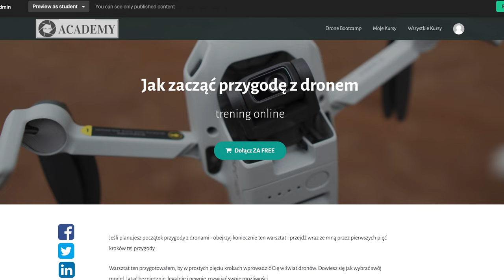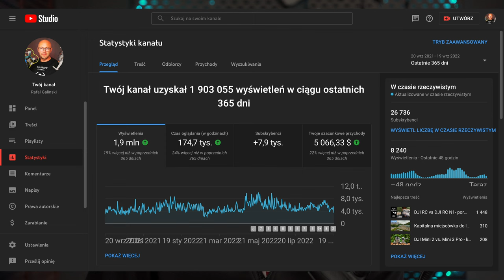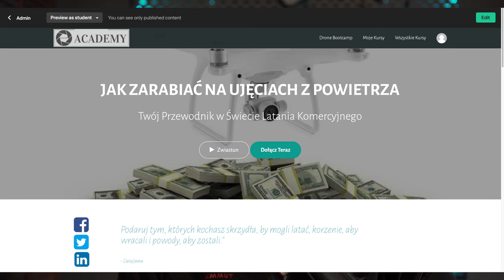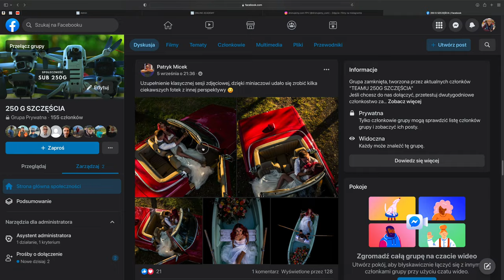JAK POZYSKAĆ ZLECENIA I ZARABIAĆ NA UJĘCIACH Z DRONA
🕑 TIMESTAMPS:

0:00 INTRO
1:38 Jak to ma wyglądać w ciągu 5 lat - Twoja wizja,
3:12 Budowanie solidnego portfolio
5:25 Polecenia i referencje
6:25 Wykorzystaj obecne możliwości i relacje z ludźmi
7:03 Poluj na warunki specjalne
7:16 Buduje relacje z ludźmi
8:12 Doskonal swoje umiejętności
9:12 Rozwijaj współpracę barterowe
10:12 Przedstaw korzyści ze współpracy z Tobą
11:24 Polecenia i afiliacje
14:22 Chcesz wykonać kolejne kroki w rozwoju?
15:47 Podsumowanie
16:40 Outro

4:35 Mini 2  4K 25P
5:03 Mini 2  2.7K 50P
5:26 Mini 2  4K 25P